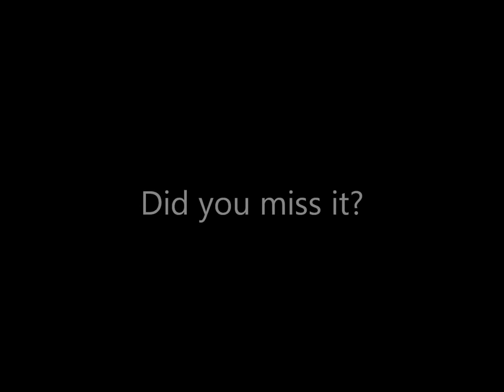Firefall Beta 0.5.1478 Thumper Launch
Thump Dump is the launch & retrieval location for Thumpers zone-wide (possibly world-wide). As a "wish list" item, Red 5 has said that they would eventually like to tie these animations to game play. So that when someone requests a thumper, it launches one via the animation. And when a thumper is returned, it lands here on time. It will probably be a low priority wish list item, since there are only 3 silos for launching thumpers and 2 (4?) return points. The number of players in the world would exceed the capacity of both. And, since the thumpers spend time in the air (high in the atmosphere? space?), the nonsynchronicity can be explained by the need to space out the launch/return timing... much like an air traffic controller needs to spread out the takeoff and landing of aircraft.

Still, it would be a neat idea. I'd also like to see them consider making thumping impossible in the zone if Thump Dump is taken. It would give players a compelling reason to protect the POI (point of interest.)